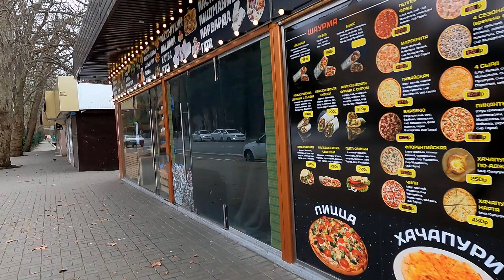По Социалистической к морю! От ул.Ильича,4. 🌴ЛАЗАРЕВСКОЕ СЕГОДНЯ🌴СОЧИ.